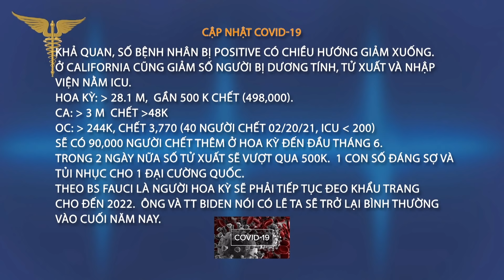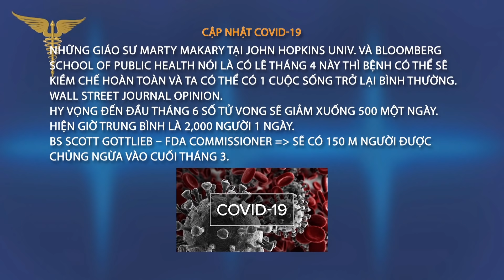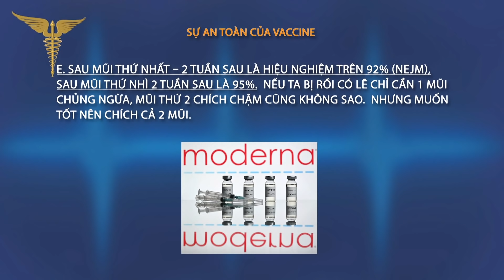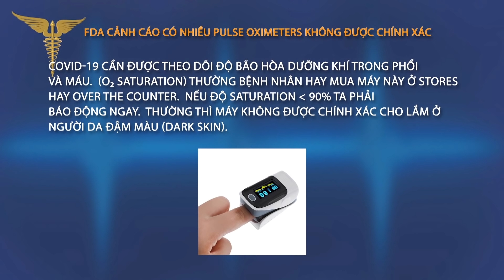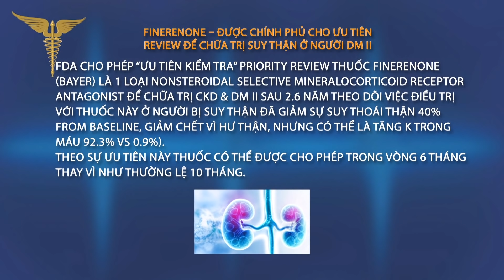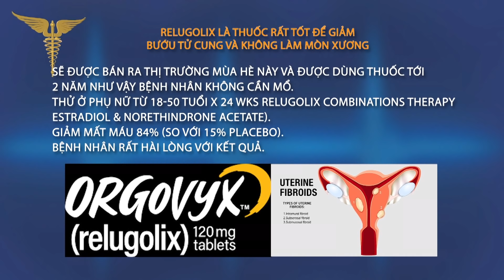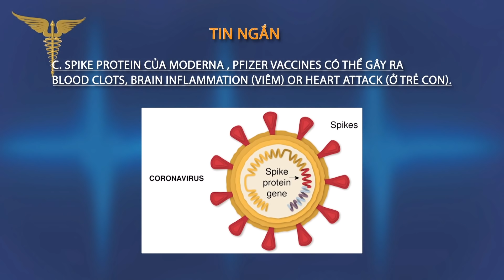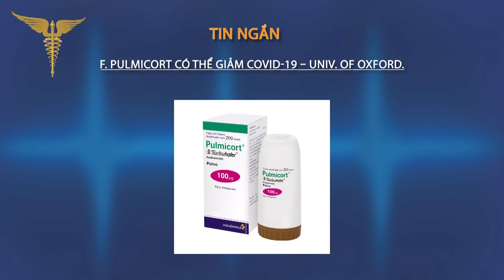Tin Tức Y Khoa | 27/02/2021